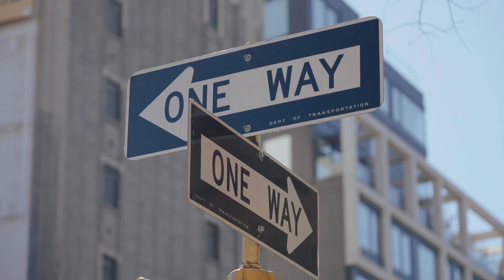A time-lapse of a bustling city at night [Royalty-Free Music. Free Download at strk.in/v_P_Cw]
🎶🎥 The beats and electronica genres of the soundtrack would match the fast-paced and modern setting of the video, creating a cool and edgy vibe. 🌟 Do you feel the harmony? If the soundtrack vibes perfectly with our video's theme, show your love with a 👍 Like! If not, let us know by hitting the 👎 Dislike. Your feedback shapes our tunes and views!

00:00:00 Urban Sport Couple
00:00:28 Subway Trip
00:00:56 Blurry Girl in the Streets
00:01:24 Young Friends in Glowing Colors
00:01:52 San Francisco Skyline
00:02:20 Woman in Suit
00:02:48 Salt Lake City Aerials
00:03:16 New York Cityscapes
00:03:44 Los Angeles Aerials
00:04:12 A Tram ride in the City
00:04:40 A Trip Through Dubai